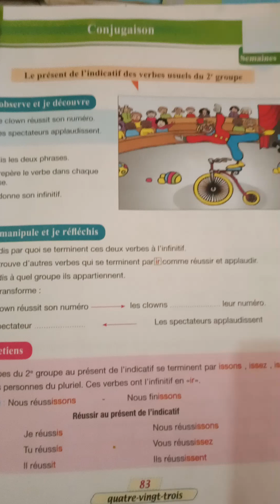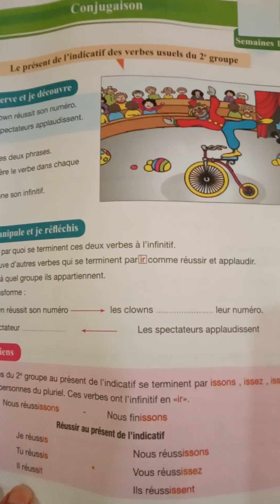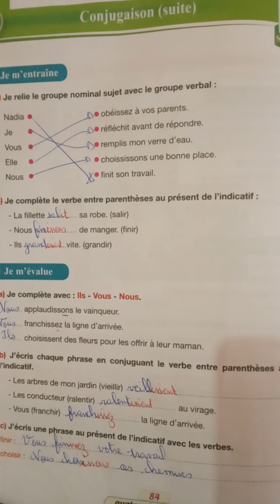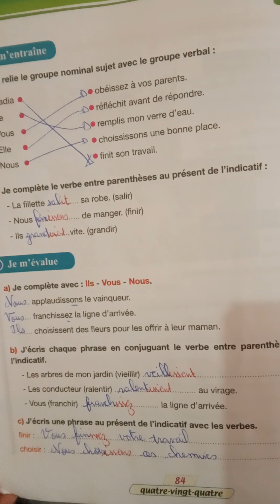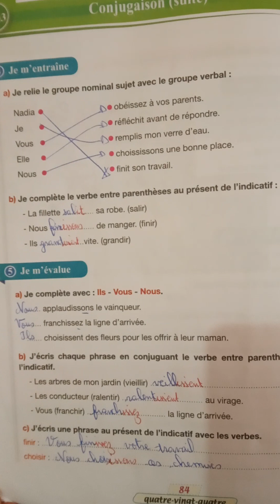conjugaison" les verbes du 2 groupe au présent "